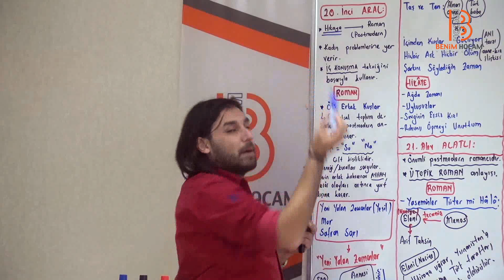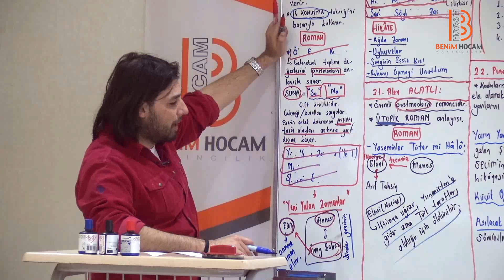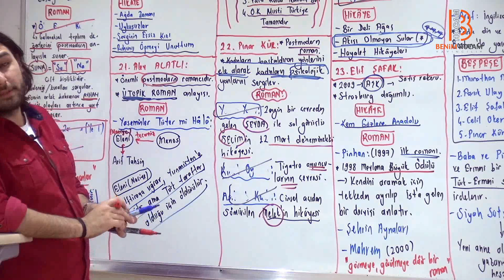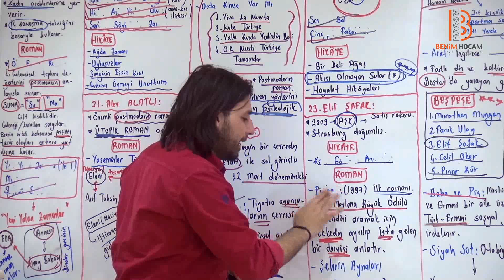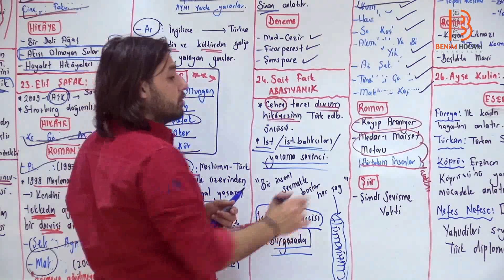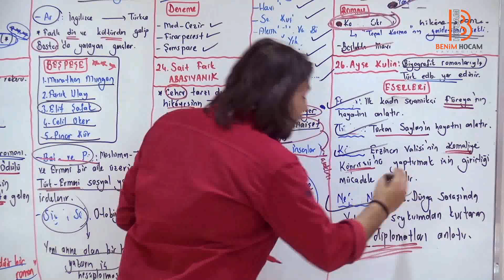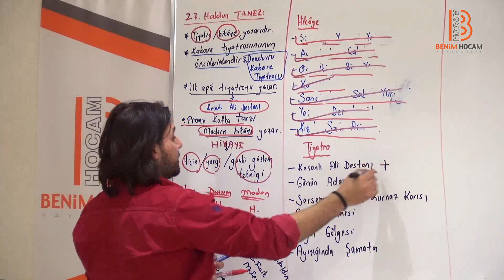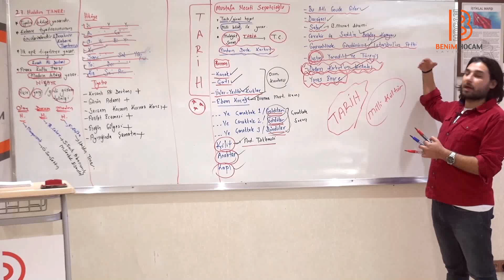107) Yeni Türk Edebiyatı - Cumhuriyet Dönemi Hikaye ve Roman - XI - Kadir Gümüş (2025)